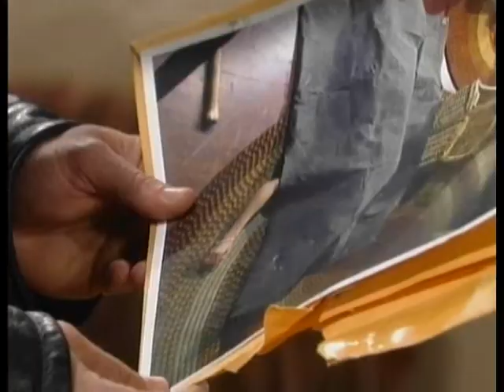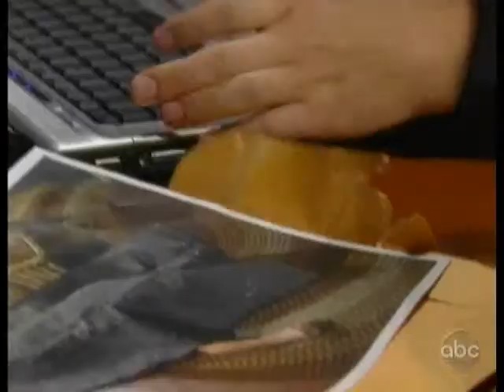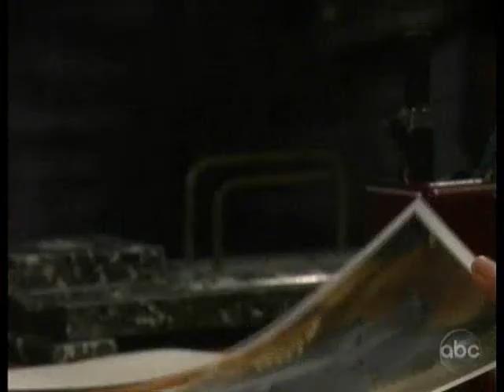JASAM ~ THE REUNION PART 54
CREDIT CAZI 11/16-17/09 COMBINED